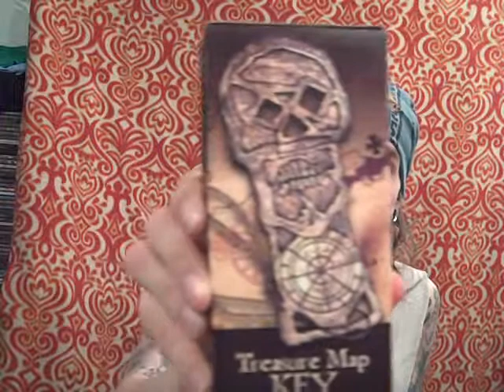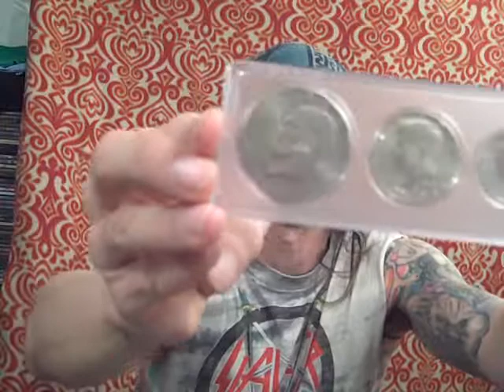Birthday Gifts From The West's-GOONIES-LEGOS-COINS